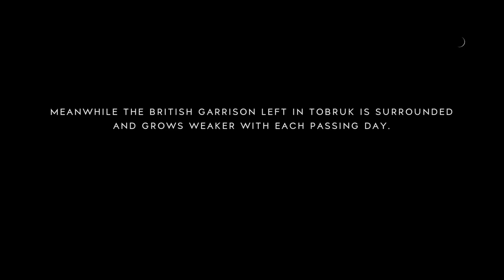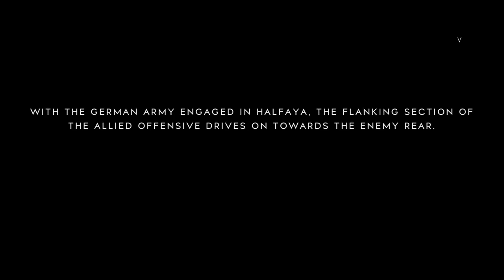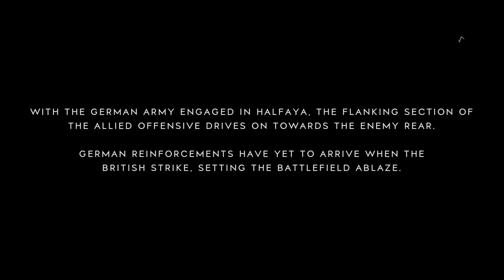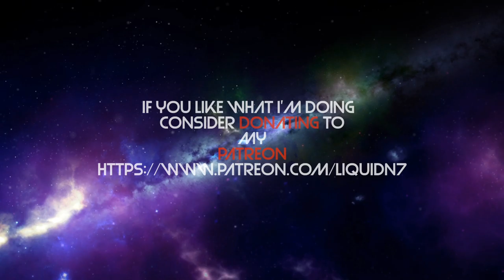Liquid N7 Battlefield V Live Stream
Recorded live stream of Liquid N7 playing Grand Operation in Battlefield V.